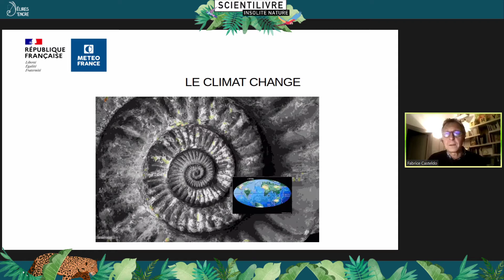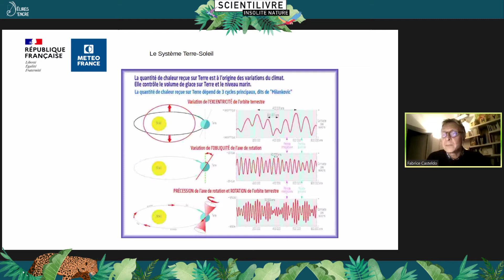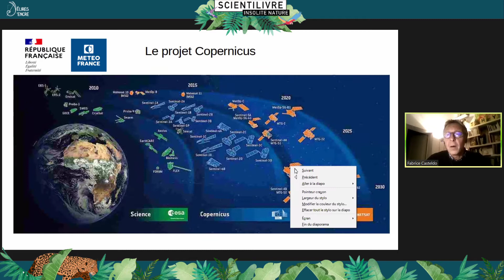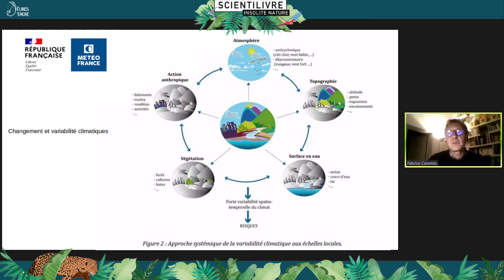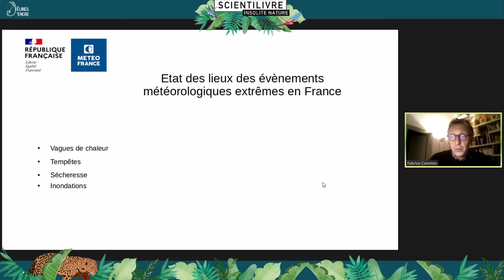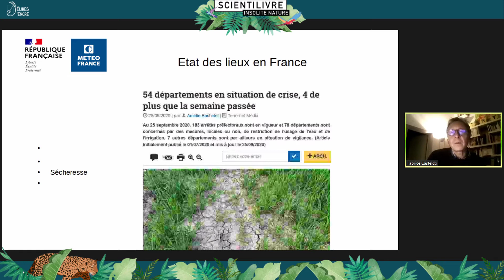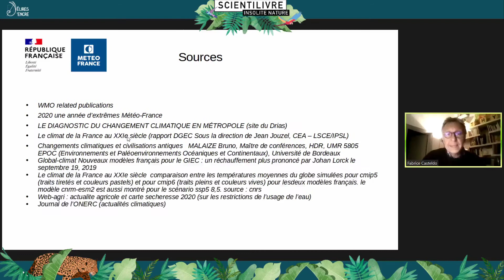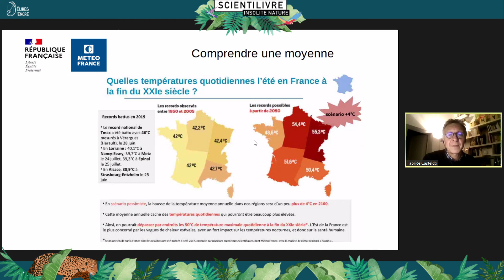Conférence "Le climat change" de Fabrice Casteldo